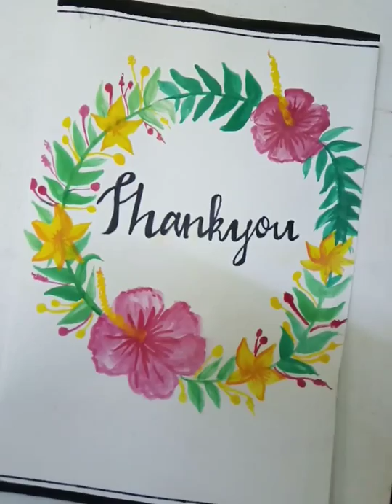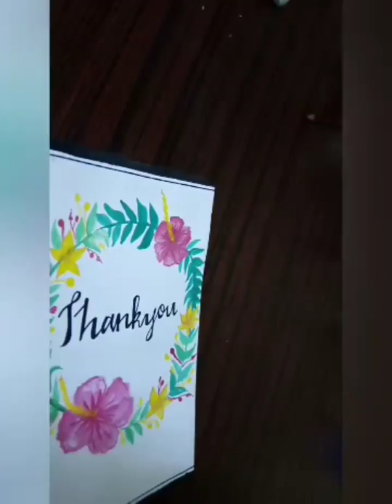Thankyou card || floral paintings|| water colour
Here i show you a coverpage of thankyou card decorated with floral designs